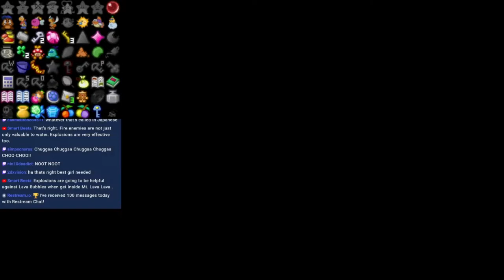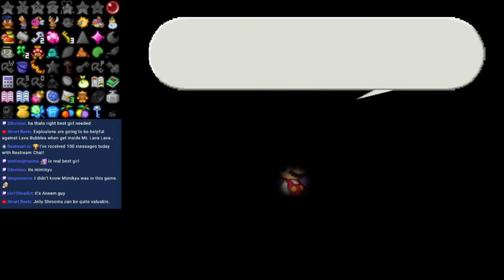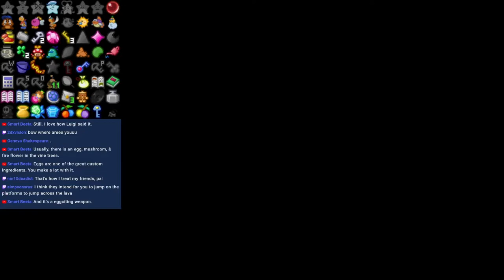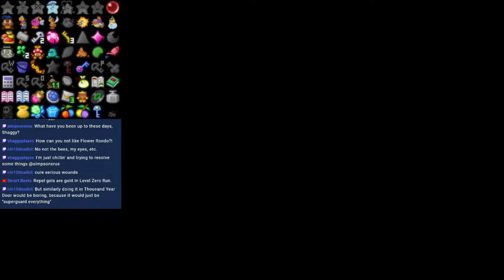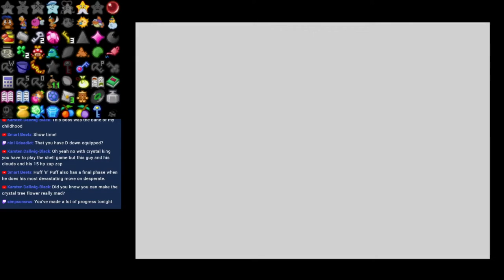Paper Mario Randomizer Seed 2 Part 2: I GOT A ROCK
We've got a lot of letters to deliver.